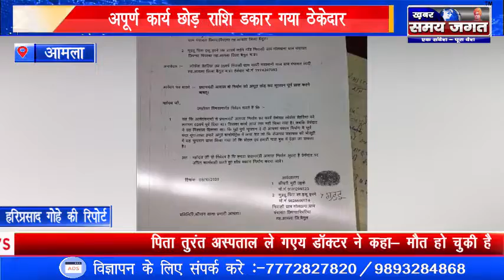आमला - भृस्टाचार की भेंट चढ़ी प्रधानमंत्री आवास योजना | अपूर्ण कार्य छोड़ राशि डकार गया ठेकेदार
आमला से जिला प्रतिनिधि हरिप्रसाद गोहे की रिपोर्ट